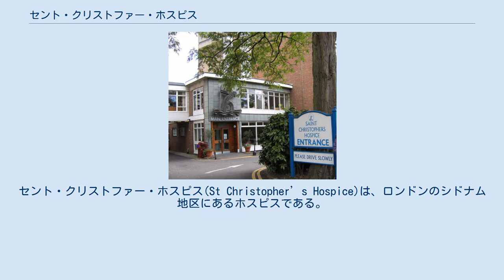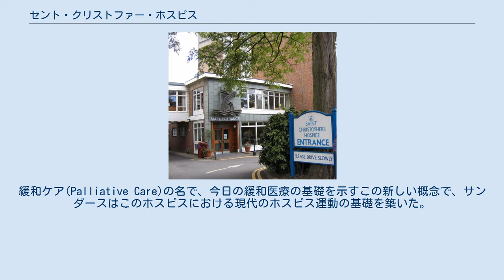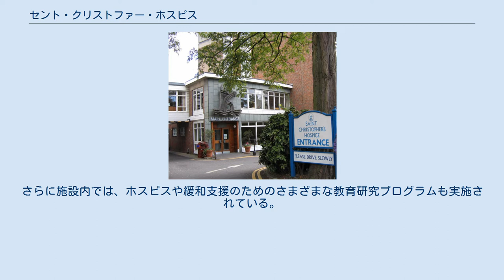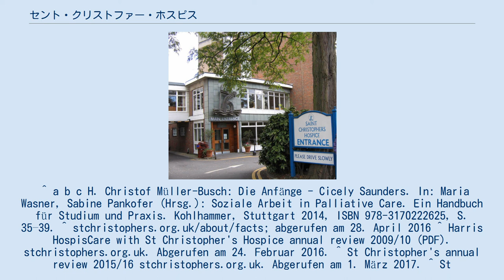セント・クリストファー・ホスピス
セント・クリストファー・ホスピス(St Christopher’s Hospice)は、ロンドンのシドナム地区にあるホスピスである。
それは、イギリスの医師、シシリー・ソンダースによって、1967年に設立されたもので、最初の近代ホスピスとされている。
 イギリスの看護師でソーシャルワーカーでもあったシシリー・ソンダースは、1940年代にロンドンのセント・ルークス病院で働いていたときに、末期患者のケアをする経験を積んだ。
 死にゆく人たちとの非人道的な関わりを目の当たりにしたことが、彼女をこうした人々の世話に関わらせていくきっかけとなった。
 病院では、彼女はポーランドのホロコーストの生存者であるデビッド・タスマの臨終を看取った。
このデビッド・タスマが、500ポンドの財産を彼女に遺贈してくれたことで、彼女が死にゆく人たちの家を開設することができるようになった。
 彼女が、徹底的な研究を重ねて、ロンドン南東部にセント・クリストファー・ホスピスを開設したのは、それからほぼ20年後のことであった。
このホスピスで、彼女は、1985年まで医学部長を勤めた。
この施設は、純粋な医療と介護だけでなく、初めて心理的、社会的、宗教的なサポートも提供するものであった。
緩和ケア(Palliative Care)の名で、今日の緩和医療の基礎を示すこの新しい概念で、サンダースはこのホスピスにおける現代のホスピス運動の基礎を築いた。
 2001年、セント・クリストファー・ホスピスはコンラッド・N・ヒルトン人道賞を受賞した。
 2008年、「ハリス・ホスピスケア」外来サービスはセント・クリストファー・ホスピスと一体化して、「セント・クリストファー・ブロムリー」となり、自宅で家族のもとで末期を迎えている患者たちへの緩和ケアの提供も行うようになった.。
 病院は、ロンドン南部のクリスタル・パレス・パーク近くのシデナム地区にある。
 パラメディカルスタッフが、緩和ケアの概念に基づいてセント・クリストファー・ホスピスで働いている。
健康および看護の専門スタッフ（臨床看護スペシャリスト（CNS）もしくは緩和ケアスペシャリスト）が、患者の患者の個々のケアのニーズに応じて対応を行っている。
彼らはまた、患者が在宅で生活できるか、または病院に入院しなければならないかどうかも決定する。
患者が自分で外来を受診に来ることができなくなった場合、緩和ケアの専門スタッフが自宅を訪問することになる。
彼らは必要な医療、看護、その他のセラピーサービスの調整を行う。
これらのサービスは外来で提供することができる。
 患者のニーズに応じて、彼らは、医学的な助言のために一般開業医や緩和医学の専門家を、あるいはソーシャルワーカー、牧師、精神科医、理学療法士、作業療法士、ボランティアを仲介する。
実際の看護支援は、専門の資格を持った看護スタッフによって提供される。
 外来看護サービスのハリス・ホスピスケアとの提携により、ロンドンの南東地区、ブロムリー、クロイドン、ランベス、ルイスハム、サウスワークでの外来患者ケアが保証されるようになった。
 緩和ケア病棟(ホスピス)は、4つの病棟にまたがり48の病床がある。
それらはトイレのある個室と４人部屋に分かれている。
ホスピスの周囲には、見舞客や家族との面会室部屋としての「アニバーサリーセンター」のほか多目的に使える部屋や建物が並んでいる。
 そこにはカフェや部分的に一般公開もされるいろんな催しも行われている。
 遺族や遺族の中の幼い子どもは、「セント・クリストファーのキャンドル・プロジェクト」の支援を受けることができる。
 患者は、マッサージ、アロマセラピー、リフレクソロジーなどの追加の治療手段に参加したり、社内の音楽療法士や芸術療法士と活動したりすることもできる。
これらの措置は、寝たきりの患者も参加できるように、グループと個別のケアの両方で提供されている。
さらに施設内では、ホスピスや緩和支援のためのさまざまな教育研究プログラムも実施されている。
 ^ a b c H. Christof Müller-Busch: Die Anfänge - Cicely Saunders. In: Maria Wasner, Sabine Pankofer (Hrsg.): Soziale Arbeit in Palliative Care. Ein Handbuch für Studiu...